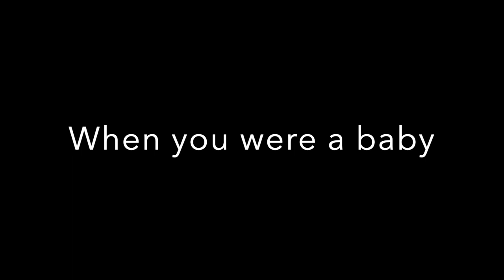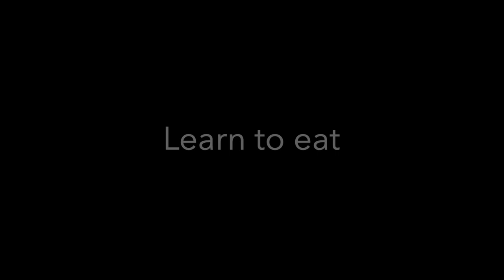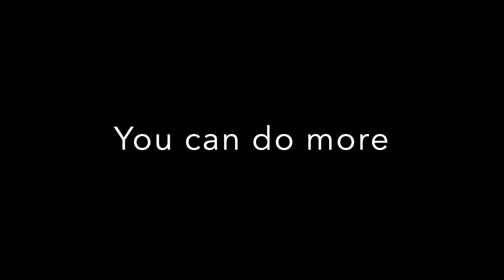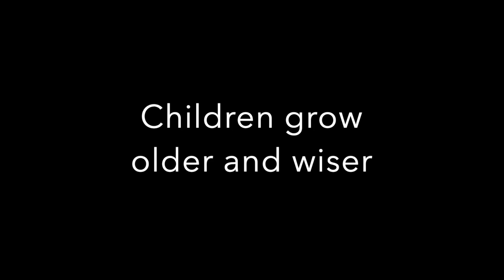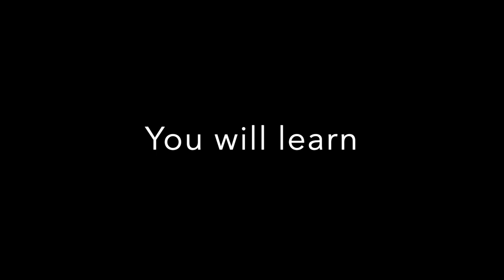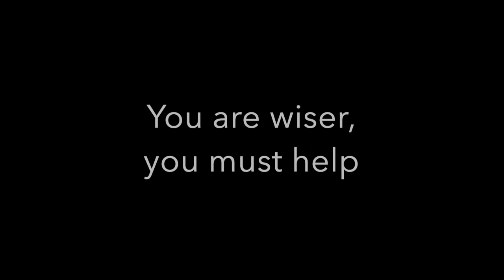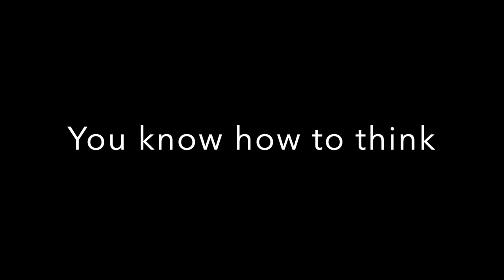Mary Wollstonecraft, Grow Older and Wiser (1798) - Classic Children’s Stories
Mary Wollstonecraft’s book of reading lessons (1798) celebrates the joys of growing up, talking a child through the process of becoming stronger, wiser, more independent, and better able to take care of others. Read by literary scholar and father of two Dr. Adam F McCune.

(We have omitted the first few reading lessons, which consist of single words and very short sentences, and used a quotation from the book as the title.)

LESSONS (beginning with Lesson V, with titles added)
0:06 Come to me
0:39 When you were a baby
1:12 Learn to eat
2:06 Play with me!
3:39 In your mouth
4:34 You can do more
5:44 Children grow older and wiser
7:42 You will learn
8:32 You are wiser, you must help
9:42 You know how to think

Illustrations
Come to me, my little girl. – “Mother’s Kiss,” Harper’s Weekly, January 1867.
William, on my knee. – illustration by John Lawson from The Quiver, Volume 12, 1876.
You are old enough to learn to eat? – “Lily wants her breakfast,” from Phillip Findlay, My Hodge-podge Picture-book, 1880.
You looked up at him, and laughed. – “Lily ran, jumped on his foot to take a ride,” from Phillip Findlay, My Hodge-podge Picture-book, 1880.
Mamma, I have hurt myself. Pray rub my hand. – “His name is Papa,” The Family Friend, London: S.W. Partridge & Co., 1880.
Take care not to put pins in your mouth. – illustration by R.B., 1882.
Betty is making an apple-pie. – “Janey said that she sometimes walked in her sleep,” The Quiver, Volume 12, 1876.
I have something else to do. – illustration by Charles Dana Gibson from Cosmopolitan, 1911.
I must pluck the fruit for you. – “A Mother’s Heart,” The Quiver, Volume 14, 1878.
Then you must take physic. – illustration from Early Days, London: Early Days Office, 1893.
I can cut your shift. – illustration based on Hans Bachmann, Sewing Girl, 1892.
John digs in the garden. – Jessie Willcox Smith, “The Gardener,” from Robert Louis Stevenson, A Child’s Garden of Verses, 1905.
Put a little milk in a saucer. – illustration from Ali Baba & Other Stories, W.B. Conkey and Company, early 20th century.
I had such a pain in my head. – illustration by Swain, 19th century.
You said to me, very softly, Pray reach me my ball. – illustration from Eight Happy Holidays, E.P. Dutton & Company, 1882.